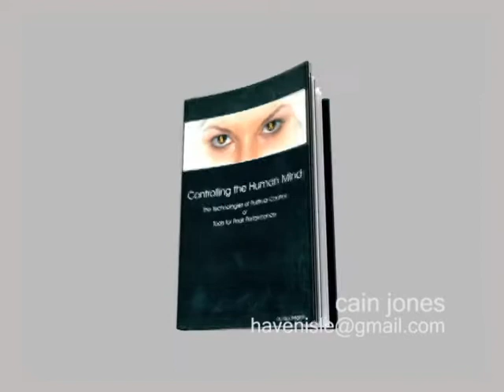Cain Jones Demo Reel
Here is a collection of my 3D work.

My style is well suited for low-poly projects found on smartphones or handheld game consoles. Currently, I am creating commercials, product demonstrations, house walkthroughs and event visualizations, but I am also learning Unity3D and UDK in order to branch out into creating apps

p.s.
For those of you who watched longer than the first thirty seconds, I thank you. It's two minutes of your life that you'll never get back, so I made sure to add a CG character (Eddie) doing the robot at the end as a gift for you and you alone. Serious.